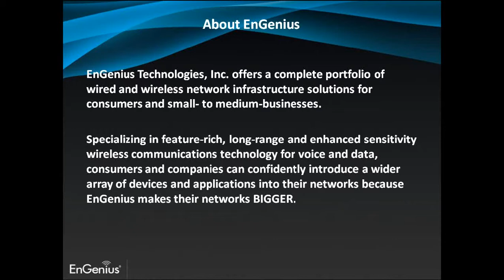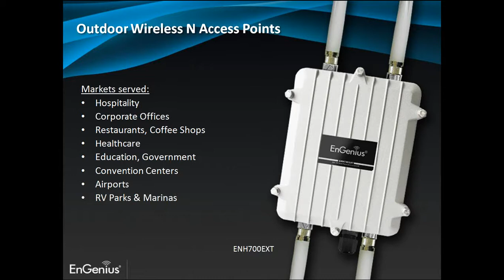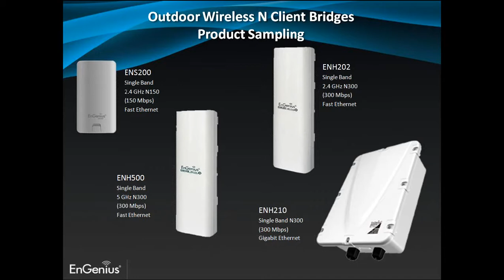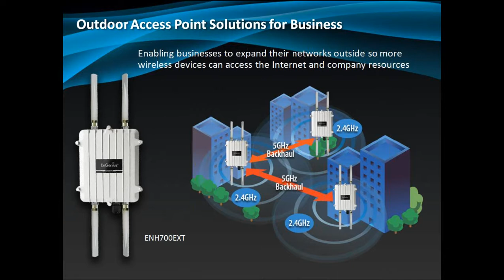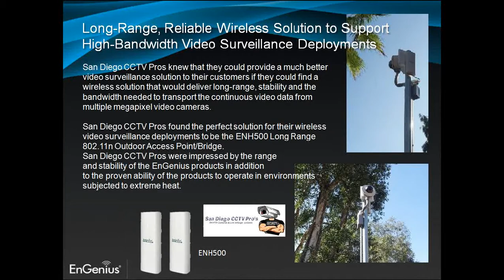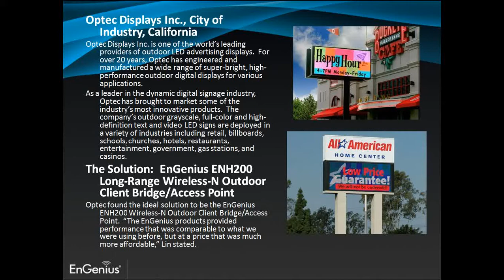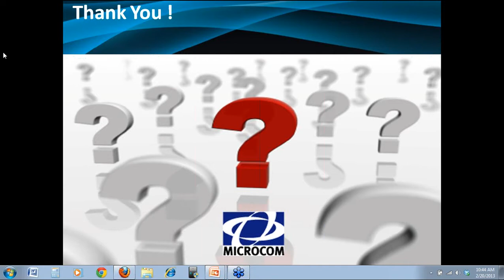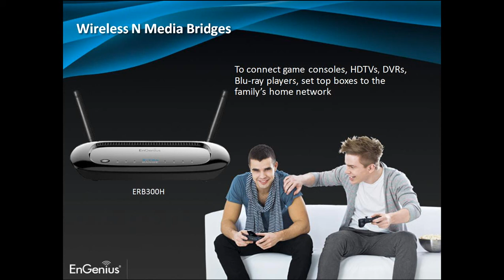2013 02 20 10 03 Microcom Technologies Webinar Featuring EnGenius Technologies